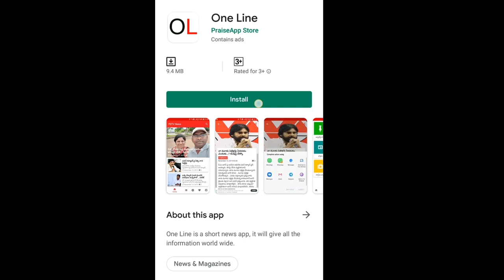Janasena MLA Rapaka Speech about CM Jagan | జగన్ ను ఇంతవరకూ ఏ ఎమ్మెల్యే ఇలా పొగడలేదు | PDTV News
జగన్ ను ఇంతవరకూ ఏ ఎమ్మెల్యే ఇలా పొగడలేదు | Janasena MLA Rapaka Speech about CM Jagan | PDTV News